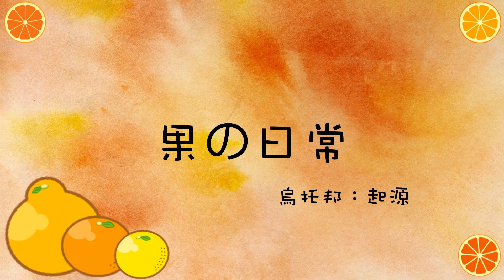【烏托邦：起源 Utopia：Origin】盤點5大夏夏沒用補償 盤點完了還可以繼續玩嗎？？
相信夏夏還很需要大家的意見改善補償物的
希望發佈後我不會被封號吧
大家記得分享給更多朋友知道喔~